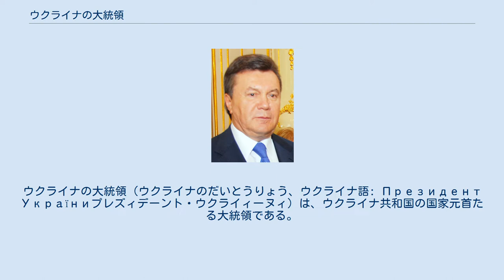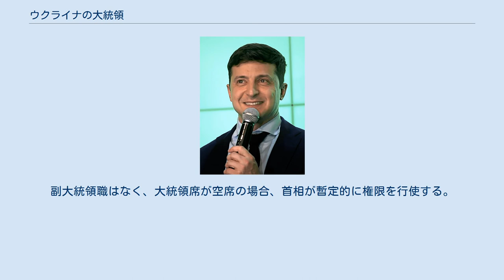ウクライナの大統領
ウクライナの大統領（ウクライナのだいとうりょう、ウクライナ語: Президент Украïниプレズィデーント・ウクライィーヌィ）は、ウクライナ共和国の国家元首たる大統領である。
 ウクライナにおける大統領職は、1991年8月24日のウクライナ独立に伴い制定された。
最初の大統領選挙は1991年12月に行われた。
 なお、しばしばウクライナ人民共和国の大統領ムィハーイロ・フルシェーウシクィイをウクライナ最初の大統領であるとみなす。
これは、現代のウクライナが同共和国の後継国家であるという位置づけがなされているためである。
ヴォロドィームィル・ヴィンヌィチェーンコやシモン・ペトリューラも「大統領」と呼ばれることもあるが、同共和国で正式に大統領に就任したのはフルシェーウシクィイひとりである。
また、ウクライナ国のパウロー・スコロパードシクィイは「全ウクライナのヘーチマン」（ヘーチマンはウクライナ・コサックの棟梁）に選出されたが、この国は共和国ではなく君主制の国家であるため、大統領とは呼ばれない。
ソビエト連邦（ウクライナ社会主義ソビエト共和国、ウクライナ・ソビエト社会主義共和国）時代の元首に関しても、大統領とは呼ばれない。
他のウクライナ系国家でも、大統領職は存在しない。
 ウクライナの大統領の任期は5年で、2期を超えて再選されることはない。
副大統領職はなく、大統領席が空席の場合、首相が暫定的に権限を行使する。
 ウクライナの大統領制はフランスやロシアと同じく半大統領制であるが、これらの国と異なり議会（最高会議）の解散権を事実上有していない。
また、首相の任命に際しては、最高会議の同意が必要であり、最高会議が採択した内閣総辞職に関する決議は、大統領に対して強制力を有する。